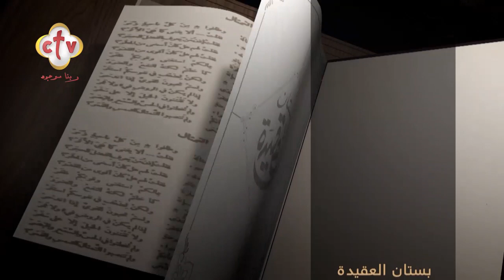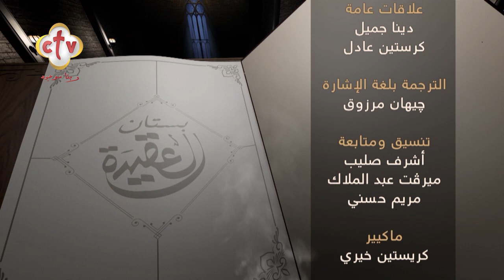أسئلة عامة ج 72 | برنامج بستان العقيدة | مع هبه كميل | 17-5-2022